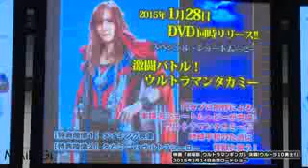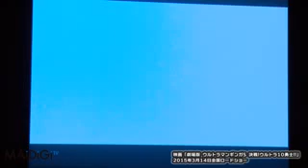高見沢俊彦、巨大化で「ウルトラマンタカミー」に 必殺技「タカミウム光線」も 映画「劇場版 ウルトラマンギンガS 決戦!ウルトラ10勇士!!」製作発表会3